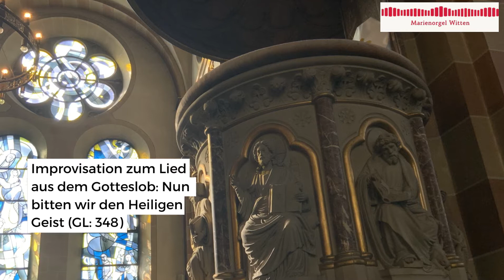marienorgelwitten Christian Vorbeck: Improvisation "Nun bitten wir den heiligen Geist"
Improvisation zu Gotteslob Lied Nummer 348 - Nun bitten wir den heiligen Geist.

Spenden für das Instrument und die Musik herzlich erbeten!

Konto: Orgelbau-Förderverein St. Marien
IBAN: DE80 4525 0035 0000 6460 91
Sparkasse Witten